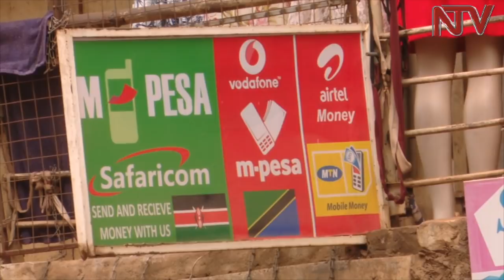Mobile Money Tax: Government still charging one percent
Mobile Money agents have revealed that telecom service providers have continued to charge a 1% tax on mobile money transactions instead of 0.5%.

This follows remarks by State Minister of Finance David Bahati on the floor of Parliament revealing that the Amendment of excise duty on Mobile Money would be gazetted and put into effect on Friday.